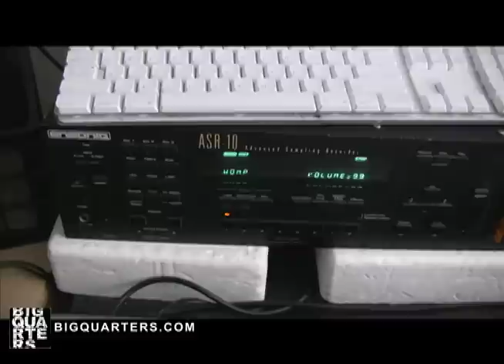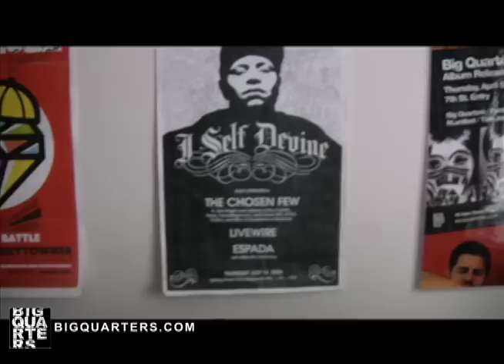Medium Zach In the Lab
Medium Zach will be @ Last of the Record Buyers
Mar 19 2009 - Minneapolis, MN